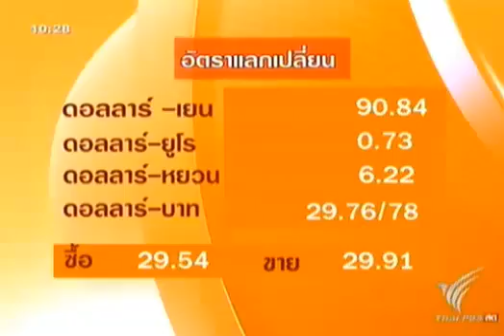YLG on TPBS : ชั่วโมงทำกิน 31/01/56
รายการ ชั่วโมงทำกิน ทางช่อง TPBS
สัมภาษณ์คุณ ฐิภา นววัฒนทรัพย์ ประธานเจ้าหน้าที่บริหารบริษัท YLG BULLION & FUTURES